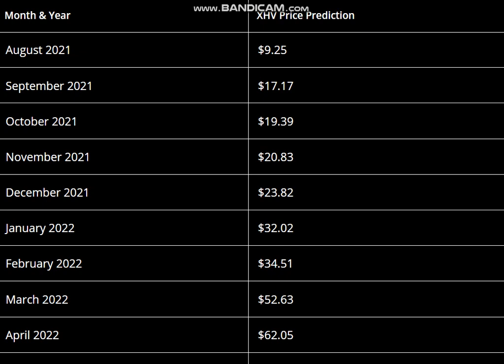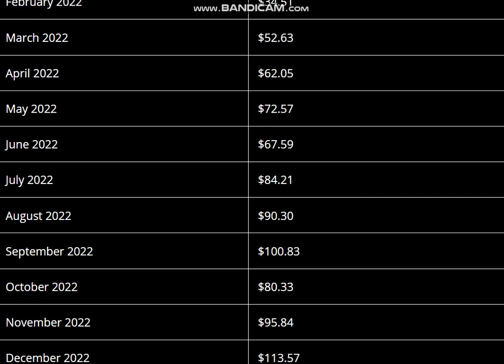Haven Protocol (XHV) Price Prediction 2021, 2022 -- Haven Protocol Price Prediction